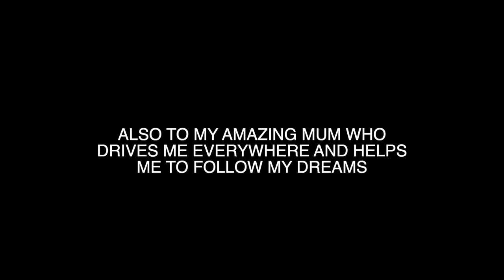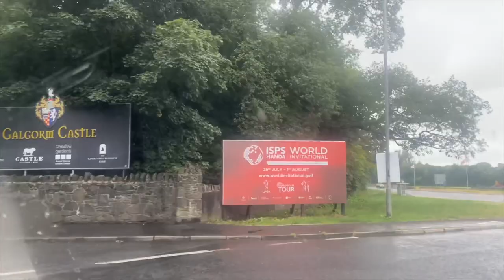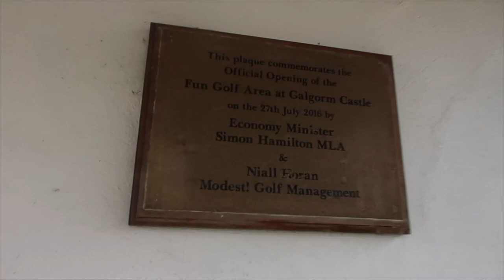NIALL HORAN PLAYING AT THE ISPS HANDA WORLD INVITATIONAL | PRO-AM GOLF VLOG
I cannot even tell you how HAPPY I am to have had the opportunity to see @NiallHoran  play golf again and support him and his company at this incredible event. The whole day was absolutely amazing watching him play and getting to see my friends after so long. I absolutely LOVE Northern Ireland as well and it felt so good to be back there.

Thank you to everyone that has left me such positive comments on my picture with Niall, I seriously appreciate all the love and support you’ve shown me over the last few days!!

Where I’m from: Harrogate
Age: 21
When do I upload: Every Sunday @ 4pm and every other Wednesday @ 6pm
What videos I upload: Concert vlogs, meet and greet experiences, fun challenges and MORE
What camera I use: Canon G7X Mark II

Comment any questions you have down below or just say hey :)